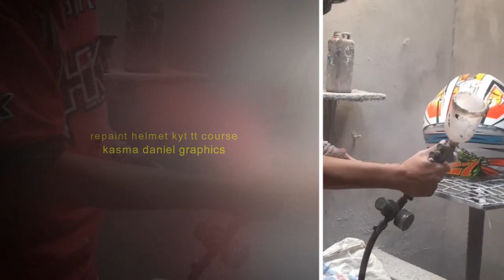PAINT HELMET KYT TT COURSE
material helmet kyt tt course
inspiration repaint,kasma daniel graphics